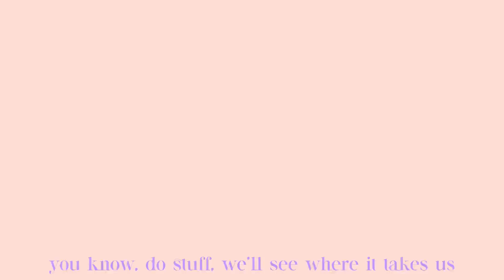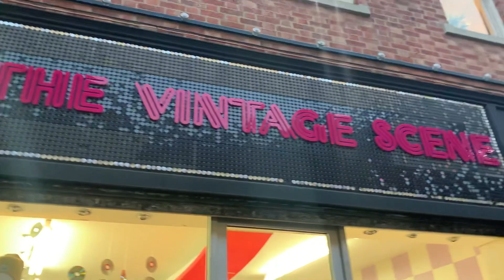Mini Vlog: Christmas Rides + Vintage Stores + Dinner Date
This video is a mini vlog of my recent trip to Leicester where I went on a Christmas ride in the city centre, window shopped at some vintage stores and went on a dinner date.